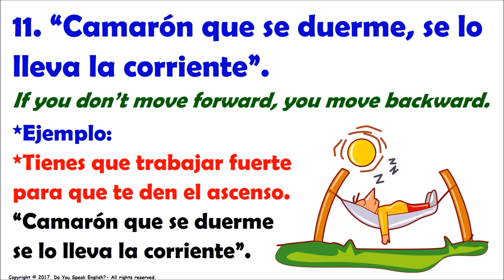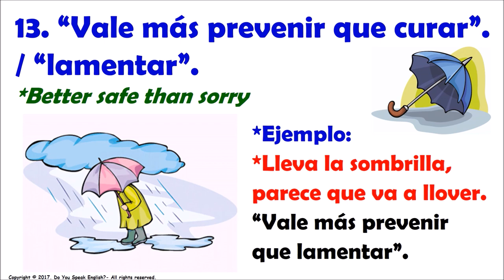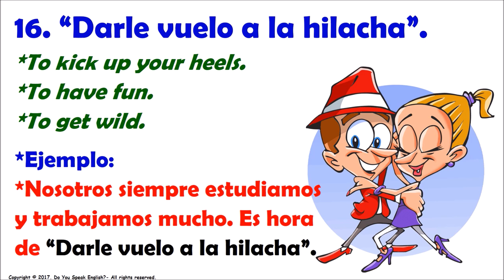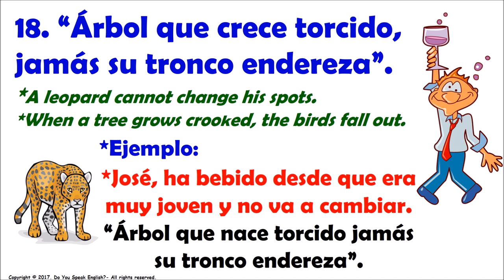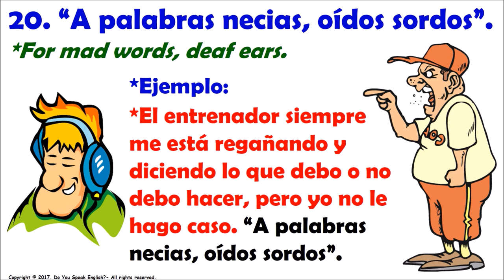#2. Dichos y Refranes en español.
Hoy continuamos con la práctica de algunos de “Los Dichos y Refranes muy populares en español”. Recordemos que algunos de ellos se traducen literalmente mientras que otros puede que no tengan alguna relación lógica de una lengua a la otra. Espero que disfruten mucho de estas presentaciones de este tema tan interesante.Muchas gracias por asistir a esta clase de inglés.
CANAL DE ESPAÑOL
 Magicalspanish (Youtube)
 @mymagicalspanish (Facebook)
 @JovenLen (Twitter)
 @ingleswithraul (Facebook)
 @inglés_joven (Twitter)